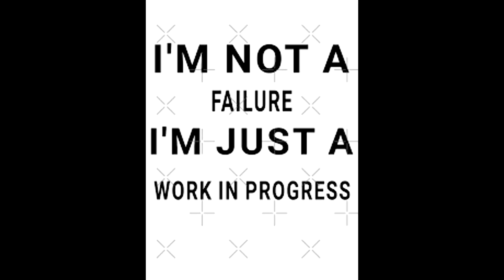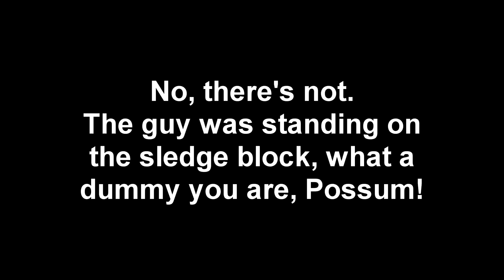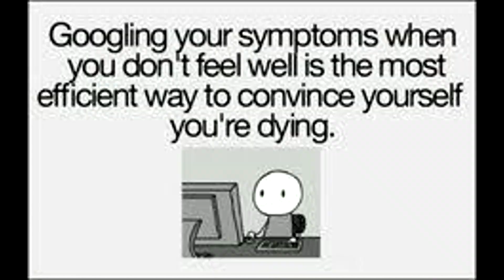War3zuk AIO | 7 Days to Die | S3E17 | Beware the Dead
This is version 9.8 Final / b2d33 / Alpha 21.2 (b30)
Get ready for insanity! You will die in this fun and action-packed mod for 7 Days to Die.
7 Days to Die is an open-world game that is a unique combination of first person shooter, survival horror, tower defence, and role-playing games.